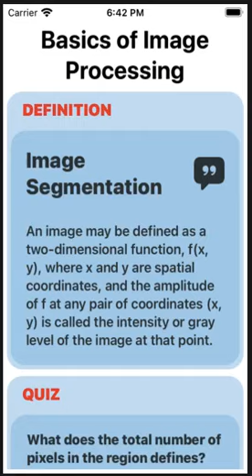iMage - Learn Prototype on iPod 7th generation